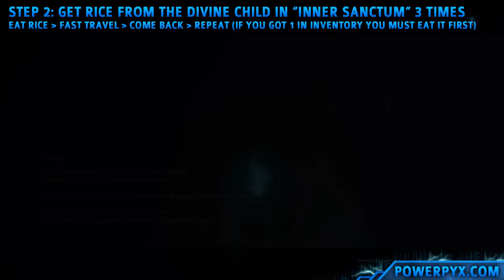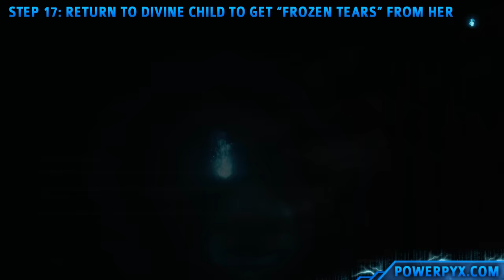Sekiro Shadows Die Twice - How to Get RETURN Ending - Step by Step Guide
Sekiro Shadows Die Twice How to Get Return Ending (Complete Step by Step Guide). Unlocking the Return Ending also grants the "Dragon's Homecoming" trophy or achievement.

Due to YouTube's character limit in video descriptions I couldn't fit everything in here. I made an in-depth text guide on my website so if you are unsure about any point refer to this

Below is the shortened version.

Step 1: When talking to Owl pick his 2nd dialogue "Break the Iron Code, Stay Loyal to Kuro". Then kill Great Shinobi Owl.

Step 2: Eat 3 rice from Child in Inner Sanctum (eat it, travel away, come back).

Step 4: Feed the Persimmon to the Divine Child at Inner Sanctum to heal her. Then she gives you "Rice for Kuro".

Step 5: Give the "Rice for Kuro" to the Divine Heir Kuro. He's in "Kuro's Room" in Ashina Castle. He'll say "I'll make something nice for you. You'll have to wait and see".

Step 6: Fast travel away (e.g. Dilapidated Temple) and return to Kuro. He gives you "Sweet Rice Ball".

Step 7: Consume the "Sweet Rice Ball" that you got from Kuro (inventory item).

Step 8: Talk to Divine Child at Inner Sanctum again. She'll ask "Did you give the rice to the Divine Heir?" and you'll tell her of the Sweet Rice he made and that you ate it.

Step 9: Get key item "Holy Chapter: Infested" and give it to Divine Child. It's found in the pond (underwater) at Temple Grounds idol where 2 treasure carp are swimming.

Step 10: Giving "Holy Chapter: Infested" to Divine Child, fast travel back and forth until she's gone from Inner Sanctum. Talk to her in Halls of Illusion where you fought Folding Screen Monkeys boss.

Step 11: Get "Holy Chapter Dragon's Return". It's in the dark cave after main hall idol in Senpou Temple region.

Step 12: Get "Fresh Serpent Viscera" by killing the Serpent in Senpou Temple.

Step 13: Get "Dried Serpent Viscera" by killing the Serpent in Sunken Valley.

Step 14: Deliver the two Serpent Viscera to Divine Child at Inner Sanctum.

Step 15: Travel away and back to Inner Sanctum. The door will be closed. Eavesdrop on the door to hear the child eating the Viscera.

Step 16: Travel to Kuro's Room. Exhaust all dialogues with Kuro (you might have done this already, if so skip to next step).

Step 17: Fast travel back to the Inner Sanctum. The door should now be unlocked. Talk to the Divine Child once more and she gives you the key item "Frozen Tears".

Step 18: Defeat endboss Sword Saint Isshin. Give Dragon's Tears + Frozen Tears to Kuro after the endboss to get the secret RETURN ending.